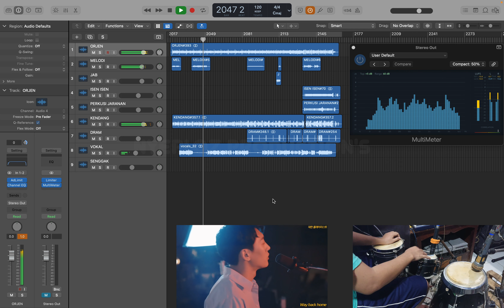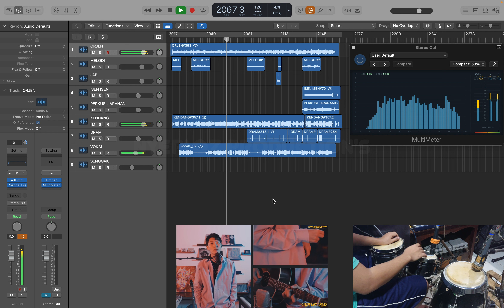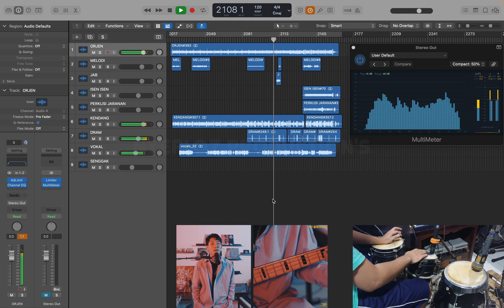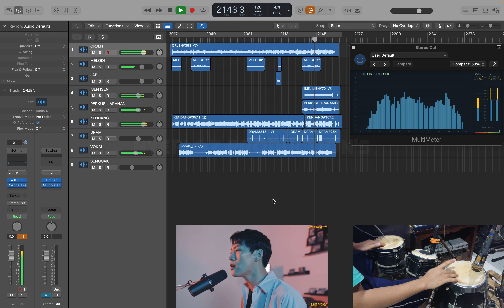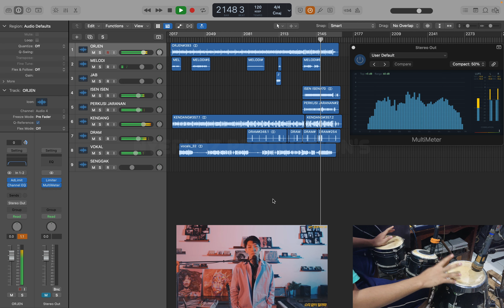숀 (SHAUN) - Way Back Home Cover Dangdut Koplo | ALROSTA Jaranan Hop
Kpop Dangdut Koplo Jandut Sagita Lawas Jandut Jaranan Samboyo Dongkrek Cover By Nyeploz Production's
숀 (SHAUN) - Way Back Home

VA source
I made my own using artificial intelligence software

If you want to help cheer me up, please donate to me via this link!

*Cek Sound Sampling Yamaha Dtx Multi 12 Dangdut Koplo Jaranan Samboyo Dongkrek*